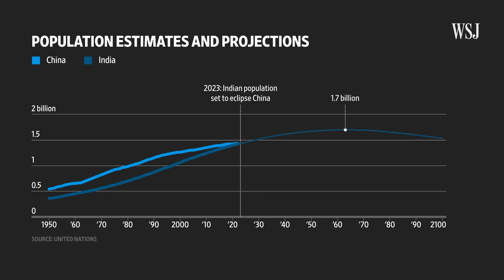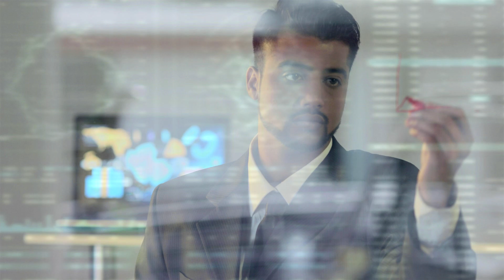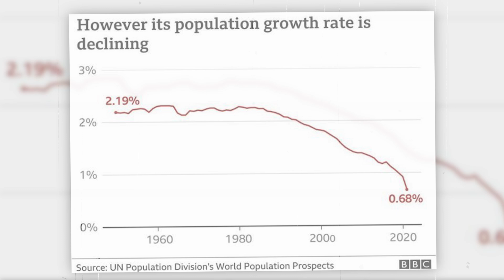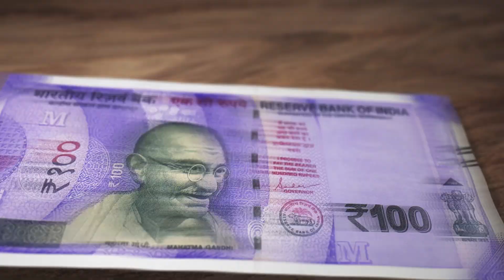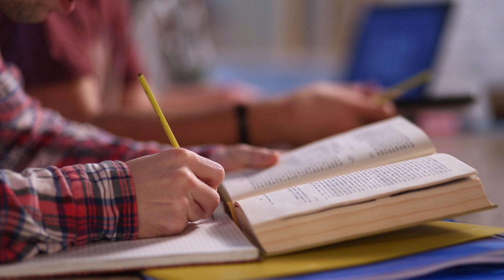How India Managed 1 Billion Humans in their Country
How does India manage the incredible challenge of supporting over 1 billion people? In this fascinating video, we explore the innovative strategies, cultural practices, and governmental policies that enable this diverse nation to thrive despite its vast population. From advancements in technology and infrastructure to community-driven initiatives and resource management, we’ll uncover the secrets behind India’s resilience. Join us as we delve into the complexities of urbanization, agriculture, and social systems that make it possible for such a large population to coexist and flourish

Welcome to MapVerse!

Join us on a journey through documentary-style educational maps that bring these incredible stories to life. Whether you're a fan of architecture, engineering, or simply curious about the world, MapVerse is your go-to channel for insightful and engaging content.